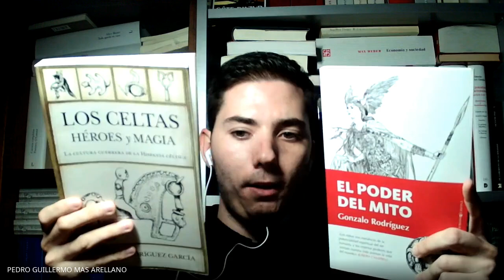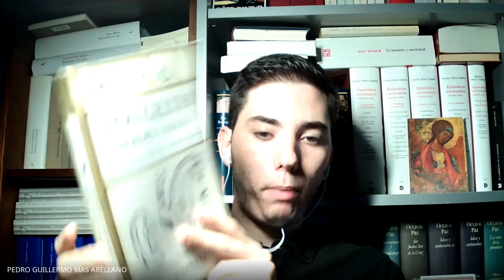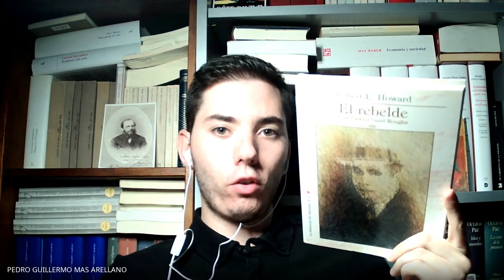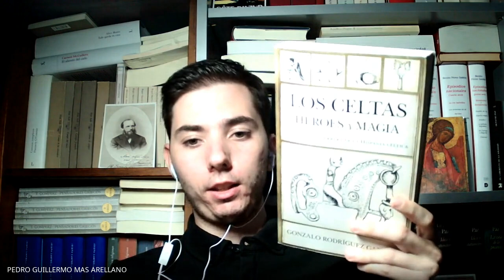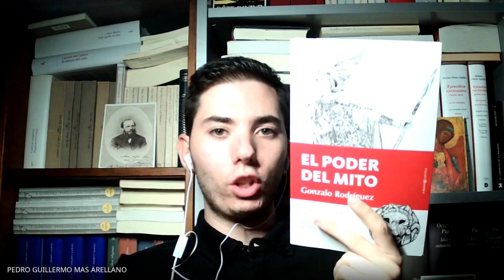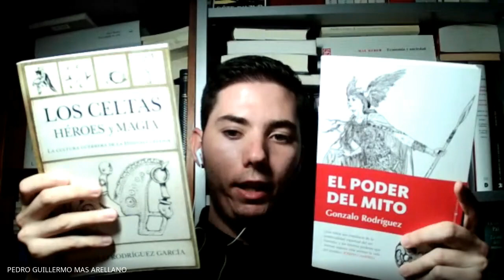Iniciación y Tradición con Gonzalo Rodríguez, autor de El Poder del Mito-ENTREVISTA | Pura Virtud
"El examen atento de mitos y leyendas, restos arqueológicos, literatura, paganismo y cristianismo y folclore ancestral, nos permite descifrar el inmenso legado que encierra la tradición y su enorme importancia para la sociedad. El mundo de la tradición contempla así el universo como la manifestación de algo superior y trascendente. La Modernidad, por el contrario, desecha de plano dicha posibilidad, o bien la considera una baratija irrelevante, arcaica. A lo largo de esta obra, Gonzalo Rodríguez persigue desenmascarar el nihilismo que impregna y sostiene al mundo moderno, para plantear frente a este la vigencia —puesta al día— de los principios y valores que abarca la tradición. Una tradición que, más allá del materialismo y decadencia de la Modernidad, debe ser el norte, sentido y horizonte último del ser humano. Con el fin de ponderar y preservar el ingente caudal de los valores tradicionales, El poder del mito convierte en protagonistas a los mitos y leyendas relatados a lo largo de los tiempos. Un estudio del fenómeno del neopaganismo a través del redescubrimiento de la literatura medieval española, los distintos relatos, narraciones y episodios de la antigua Europa, e incluso célebres creaciones literarias contemporáneas, como es el caso de la Tierra Media de Tolkien, donde se recogen las claves para la renovación de la tradición. Un retorno del mito y la leyenda que traería consigo un cambio de fase histórica y que pondría fin a los paradigmas modernos, alentando un nuevo ciclo tradicional para Europa y Occidente." (El poder del mito)

"La historia de la Hispania prerromana, y en concreto de la Hispania céltica, es una historia fascinante. Un largo viaje a través del mundo hispano-céltico en pos de la cultura, creencias y valores de unos pueblos lejanos en el tiempo pero que se encuentran en la base de nuestros propios orígenes. Esta obra recoge la historia de la Hispania céltica y su cultura guerrera. Sus creencias y principios en torno a las armas, la muerte en combate, el más allá, la magia, los héroes y los dioses de la guerra" (Los celtas: Héroes y Magia)

"Gonzalo Rodríguez García es Doctor en Historia, escritor, y guía en Toledo y Madrid para su propia empresa: ARS REGIA. Su tesis doctoral trató sobre la antigua Hispania Céltica y su tradición guerrera, y ha sido publicada en la editorial Almuzara bajo el título “Los Celtas: Héroes y Magia”. En la misma editorial ha publicado “El poder del Mito”. Sobre las enseñanzas espirituales y de sabiduría y virtud que nos traslada el mundo del mito y la la leyenda. Puedes informarte sobre éstas y el resto de sus publicaciones, desde esta misma web.
Formado en filosofía e historia sigue la línea doctrinal de la Sophia Perennis y la Escuela Tradicionalista y tiene así a La Tradición Sapiencial, en el frontispicio de todo su quehacer…
De las enseñanzas del Bhagavad Gita a Julius Evola. De Platón y Plotino a René Guénon. Del Völuspá vikingo a Antonio Medrano. De las leyendas medievales europeas sobre el Santo Grial, a los grandes maestros de la India contemporánea como Paramahansa Yogananda o Swami Muktananda. Del Elogio de la Nueva Milicia Templaria de san Bernardo de Claraval,  a la “Tierra Media” de Tolkien. Del jefe sioux Alce Negro, al código samurái del Bushido. De Marco Aurelio y Séneca, a Baltasar Gracián. De Luis de Molina y la “Gracia Suficiente”, a Jaime Balmes y El Criterio. De Lao-Tse y el Tao Te King, al Libro Tibetano de los Muertos. De Licurgo, “maestro de Esparta”, a Gautama “el Buda”. De los “cuentos de hadas” europeos,al Lebor Gábala celto irlandés. De san Juan evangelista a  san Juan de la Cruz. Del Hermetismo y el simbolismo alquímico, a la metafísica del sexo en el Tantra y el taoísmo. Del Arya Marga a la licantropía guerrera de las männerbünd. De los estudiosos de la historia de la religiones Georges Dumézil y Mircea Eliade, al “Vate de Europa”: Homero… " (Del blog del autor)